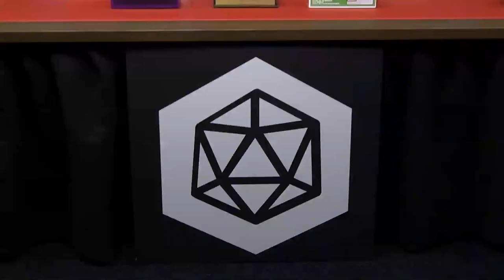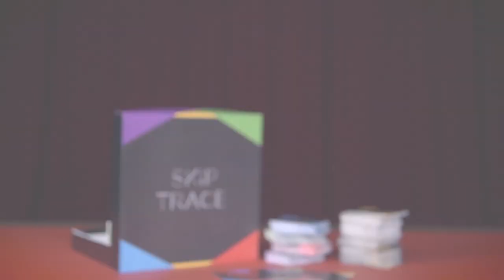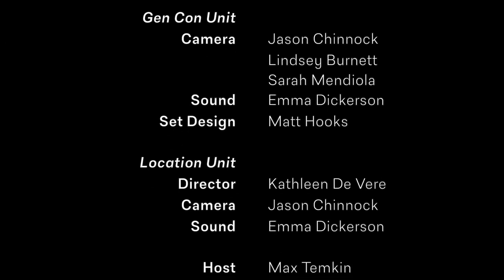Tabletop Deathmatch s02e15: Skiptrace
Today on Tabletop Deathmatch, the judges meet Skiptrace. They discuss the realism of being paid to tickle someone, and Luke role-plays as a librarian. It is the quietest he has ever been, and will ever be.